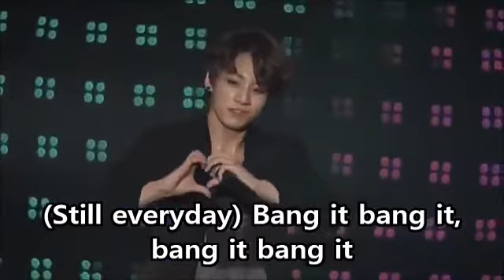JUNGKOOK kooki (BTS) BOLLYWOOD ADAT SE MJBUR